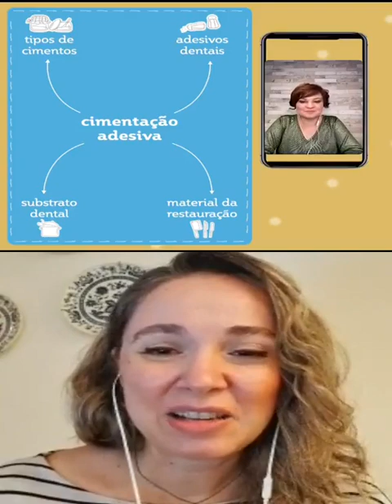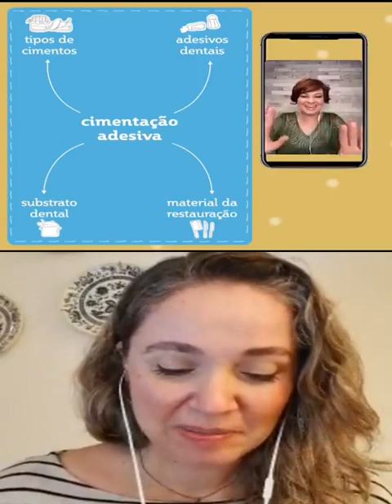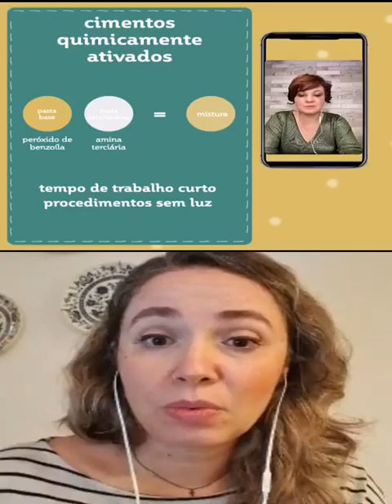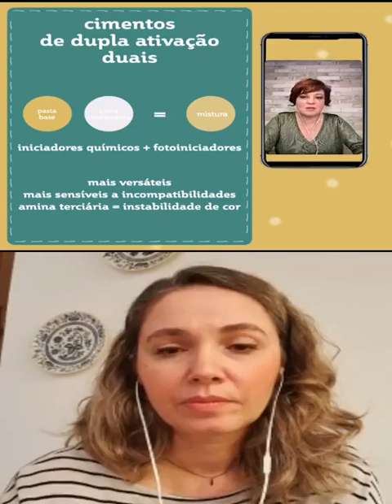Cimentação Descomplicada (Parte 1)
Eu, Maria Paula Borghi e minha querida amiga Patrícia Jardim do blog Opalini, vamos iniciar uma série de vídeos onde abordaremos todos os temas mais importantes relativos à Cimentação Adesiva, para que você se sinta confiante durante seus procedimentos de cimentação.

Loja.DicasParaDentistas.com.br
Instagram.com/DicasParaDentistas
YouTube.com/DicasParaDentistas